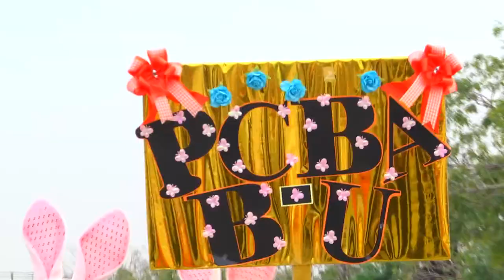Fabrinet New Year Party 2018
6 นาที